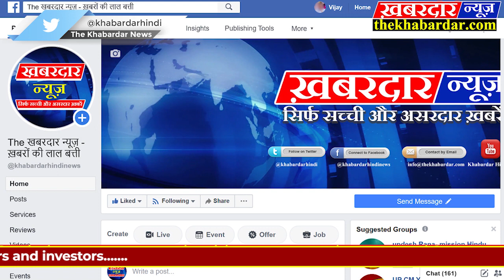रीवा के कोष्टा मे चल रहे आन्दोलन को प्रशासन ने की कुचलने की कोशिश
रीवा जिले के कोष्टा छेत्र में जन आंदोलन चल रहा था, कल जिला प्रशाशन अधिकारी श्री बसंत कुर्रे जी मिलने और लोगों की समस्या समझने आए थे परन्तु आज दोपहर में नगर निगम के कमिश्नर एवं रायपुर थाना के थाना प्रभारी के उपस्थिति में उन्होंने लोगों की समस्या हाल करने का आश्वासन दिया और दुबारा आंदोलन ना करने की धमकी भी सारा आंदोलन का सामान अपने साथ भर के गएलोगों के साथ जोर जबर्जस्ती करके नगर निगम ने कचड़ा डंपिंग के कारण यहां की हवा और पानी काफी प्रदूषित हो गए हैं, एवं यहां के लोगों को कई बीमारी भी हो गई है और ये नगर निगम ने जोर जबदस्ती कर के जन आंदोलन को बंद कर दिया है|